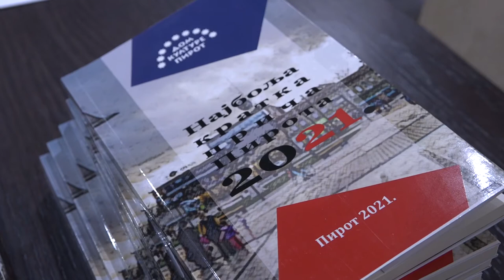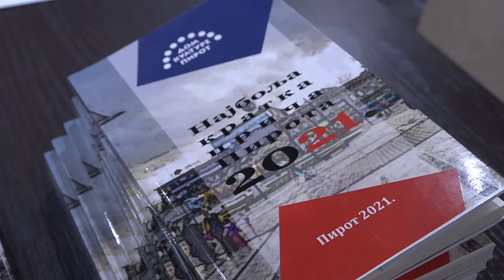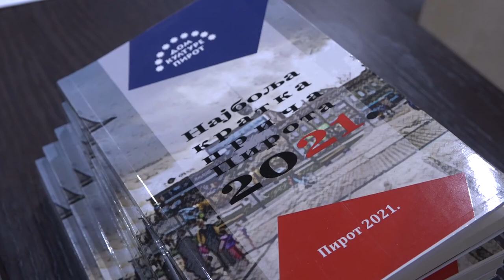NAGRAĐENI AUTORI NAJBOLJIH KRATKIH PRIČA NA KONKURSU DOMA KULTURE 27022021